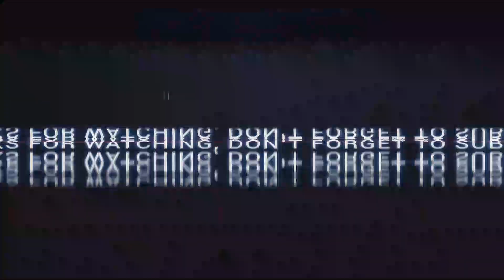BUKTIKAN KUALITASNYA‼️ Egy Layak Gabung Tim Papan Atas Eropa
Skill Egy Maulana Vikri
Hasil Indonesia vs Afghanistan
Highlight Indonesia vs Afghansitan
Live Indonesia vs Afghanistan
Gol Egy Maulana vs Afghanistan
Gol Adam Alis vs Afghanistan
TC Timnas Indonesia
Jadwal Timnas Kualifikasi Piala Dunia 2022
Jadwal Uji Coba Timnas Indonesia
Kualifikasi Piala Dunia 2022
Indonesia vs Afghanistan
Indonesia vs Oman
Indonesia vs UEA